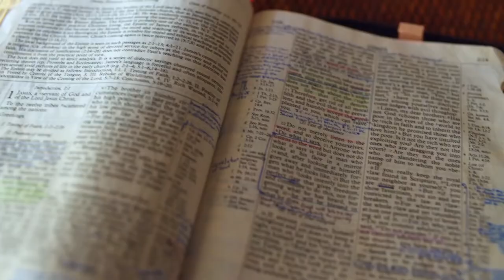Gott auf (m)einer Seite: 1. Samuel 4:20-6:4